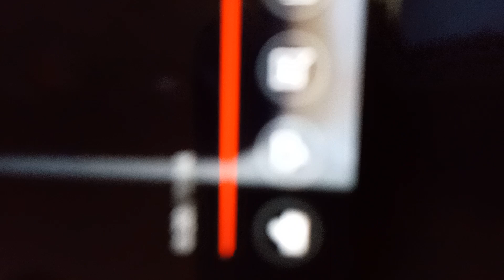carlos jiminez gonzalez, and others are guilty